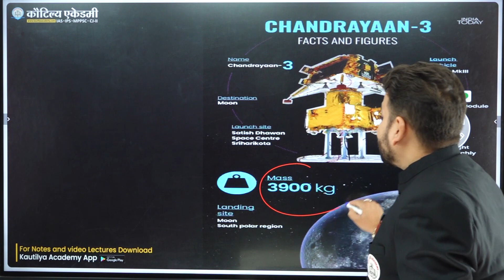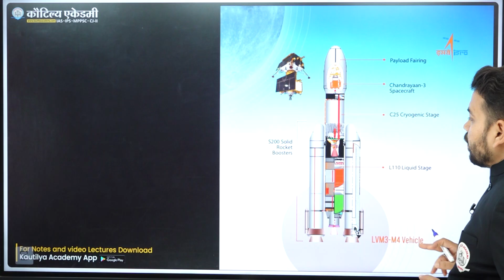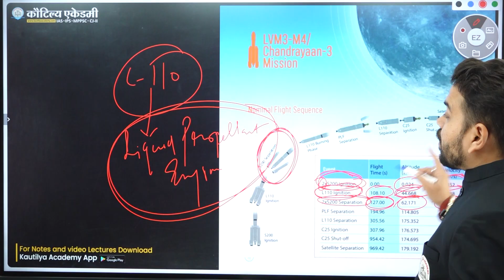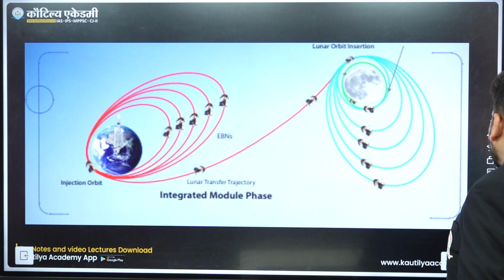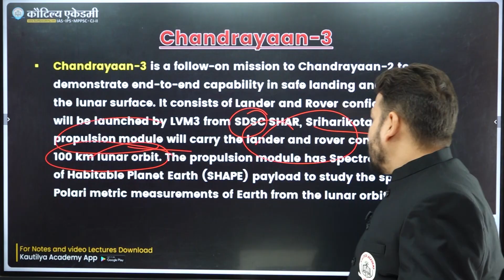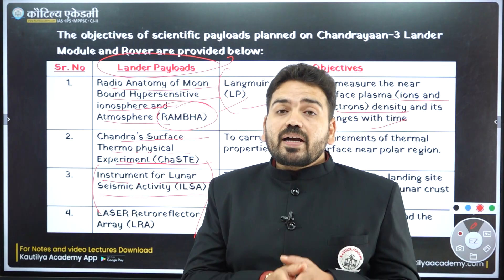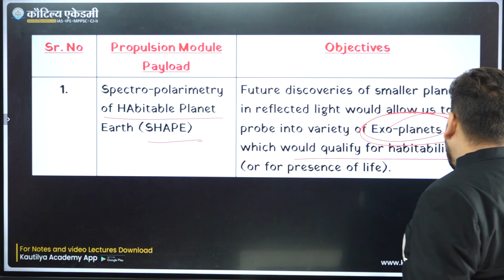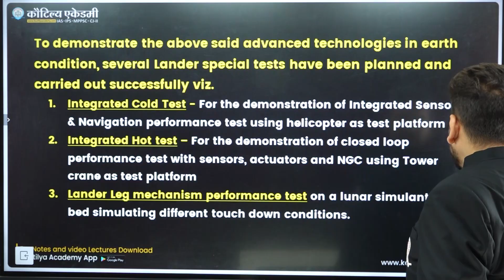Chandrayaan- 3 | Current Affairs For UPSC, MPPSC | Mr. Shashank Dwivedi | Kautilya Academy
Congratulations to all indians..
LVM3 M4 vehicle successfully launched Chandrayaan-3 into orbit.

Chandrayaan Mission 3.
14th July 2023

The Indian Space Research Organisation (ISRO) launched Chandrayaan- 3 from the Satish Dhawan Space Center in Sriharikota at 2.35 PM today.
Important Playlist to Watch

Recommended Channels